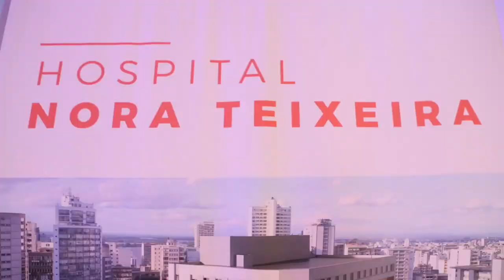Governador participa do lançamento da pedra fundamental do Hospital Nora Teixeira